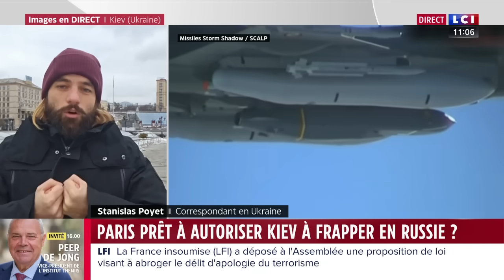Missile russe : 14 minutes pour atteindre Paris｜LCI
Vladimir Poutine s’est montré très menaçant envers les pays qui ont autorisé les tirs de missiles longue portée visant la Russie. Le missile hypersonique expérimenté la semaine dernière par les Russes pourrait toucher Paris en 14 minutes seulement.

📺 Retrouvez LCI sur le canal 26. Le meilleur de l'info, de l'analyse, du décryptage et tous les grands événements en direct.